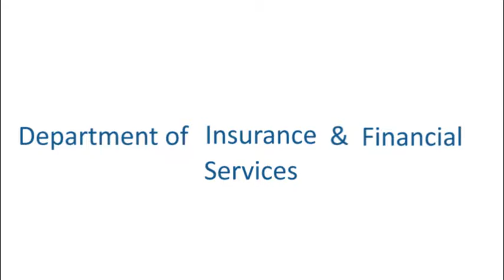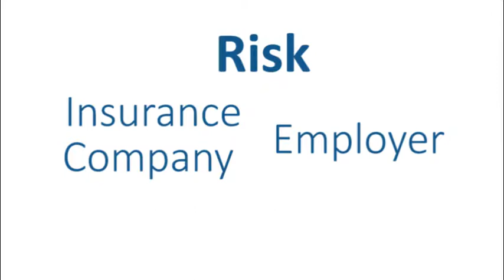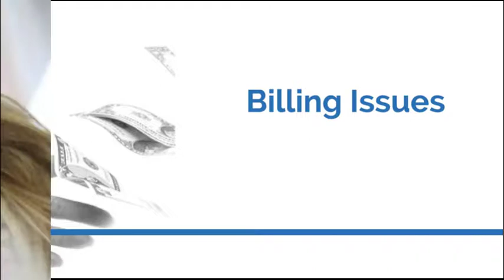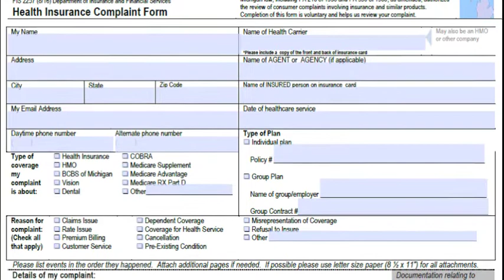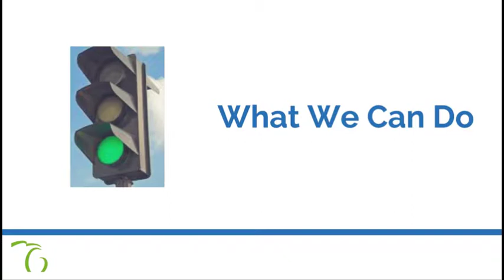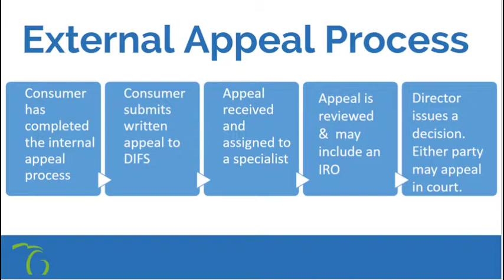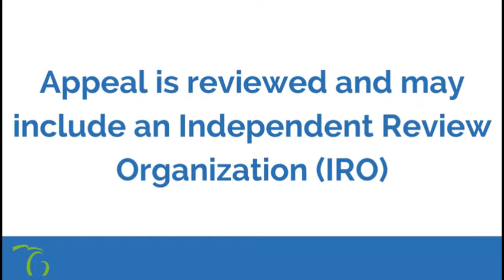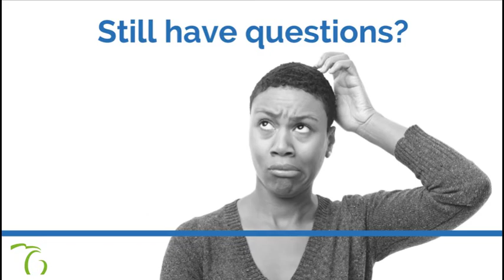What To Do When Things Go Wrong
Health insurance can be complicated, DIFS has compiled information to help you with the basics, and most importantly what to do when things go wrong with your health insurance.